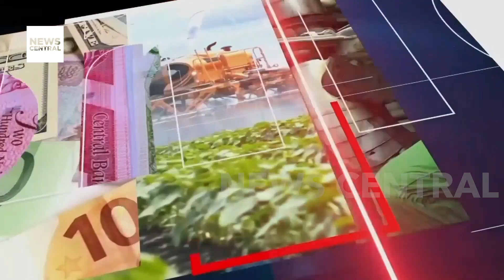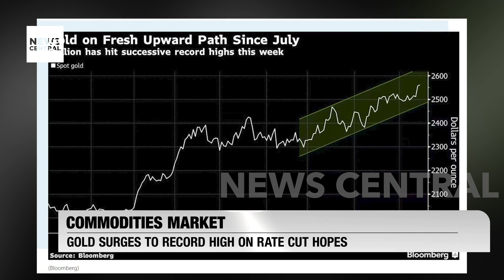Nigeria Police Task Force Uncovers Illegal Refinery in Rivers State, Four Arrested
The Nigeria Police Force Special Task Force on Petroleum and Illegal Bunkering has dismantled an illegal refinery in Port Harcourt, Rivers State, seizing 40,000 litres of petroleum products stored in 67 tanks. Four suspects have been arrested in connection with the operation, marking a significant step in the ongoing battle against oil theft and economic sabotage. The Inspector-General of Police, Kayode Egbetokun, reaffirmed the Force’s commitment to tackling such crimes, ensuring those involved face the law.